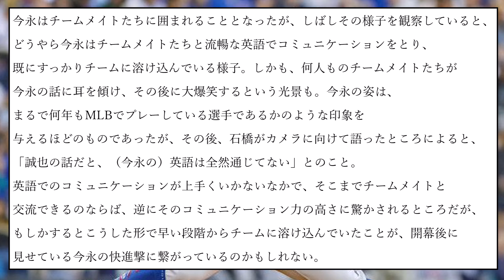カブス・今永昇太、練習風景がヤバすぎると話題に 今永の話にチームメイトが大爆笑も“衝撃の真実”が明らかに【なんJ反応】【プロ野球反応集】【2chスレ】【5chスレ】